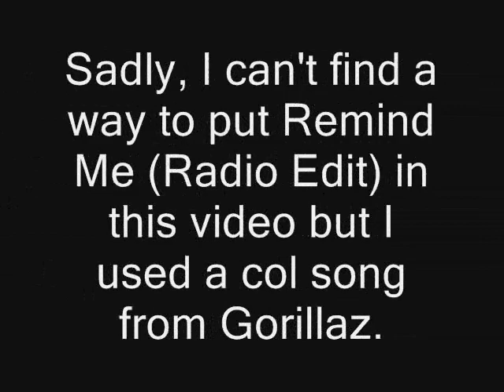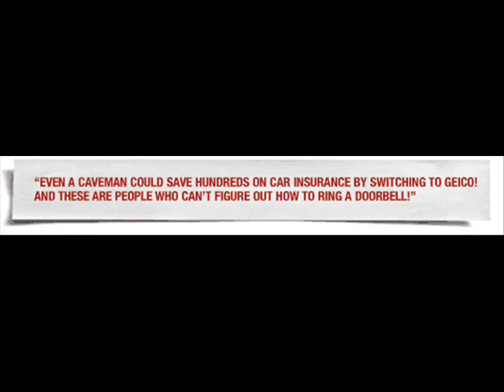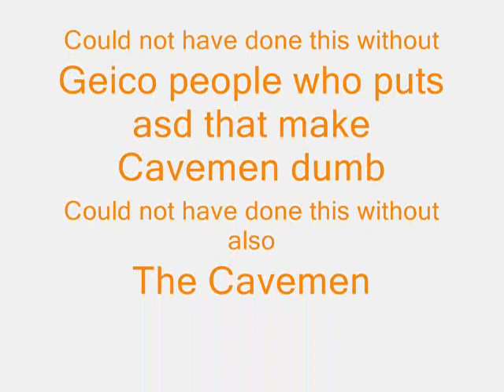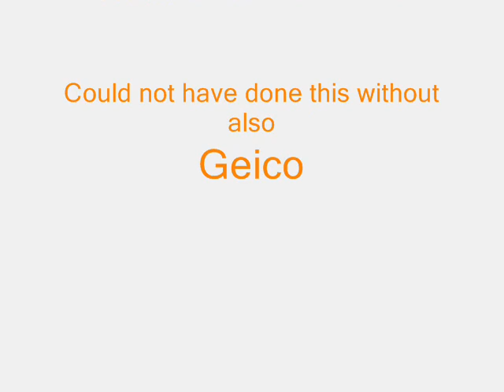Geico Caveman Gallery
Well... I amde a caveman picture video... I barely found good pictures...If you don't like it please don't post bad comments.